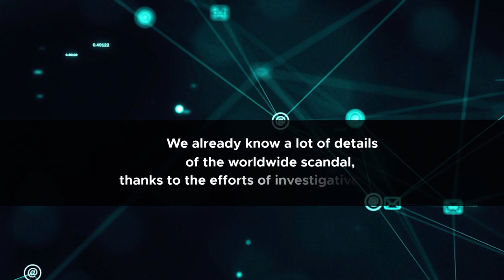MEP Ujhelyi / MEP Biedroń joint video-statement on Pegasus-scandal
As Members of the European Parliament, representing the citizens of Poland and Hungary, we demand that the European institutions exert effective pressure on the governments of the Member States concerned to cooperate in the investigations into the use of the Pegasus spyware. At the same time, we also jointly demand that the European Commission, in its annual Rule of Law report to be published in July this year, place particular emphasis on this issue in the case of Poland and Hungary.